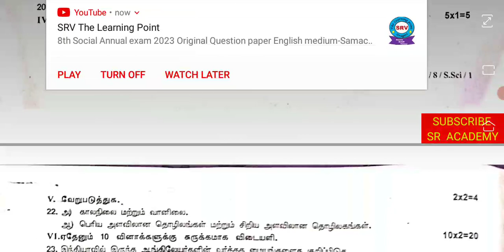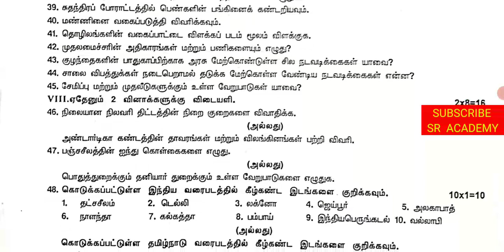8th std social science annual exam 2023 original question paper kallakurichi dt Tamil medium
8th std social science annual exam 2023 original question paper kallakurichi dt Tamil medium